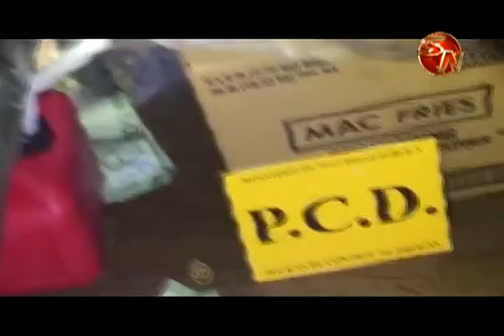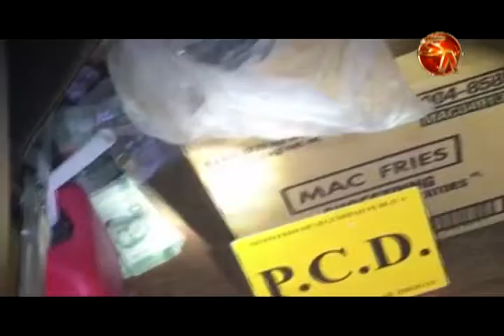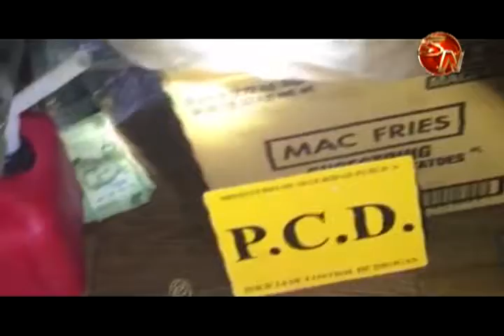La PCD decomisó dinero de dudosa procedencia en la Zona Sur